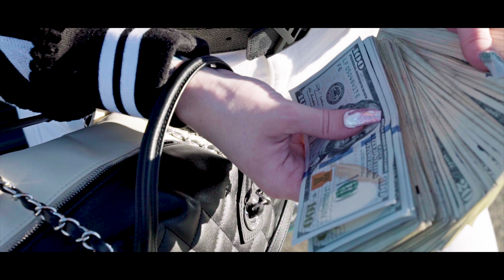D.Carr The Flyguy x Tiger Montana - Hello (Official Video) Dir.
D.Carr The Flyguy x Tiger Montana - Hello (Official Music Video)